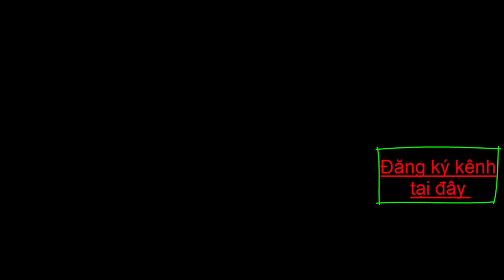Test mẫu đèn hậu led 12v cực chất làm xe 4 bánh LH 0983818955 Hàng Còn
Đèn hậu 4 chức năng cho tất cả các loại ô tô. Phanh, pha, lùi, xi nhan
Giá 1 cặp 320k
Điện áp 12vDC
Kích thước như hình video